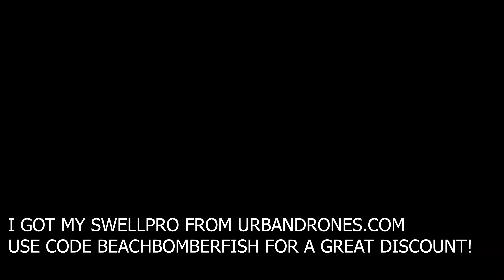Absolute UNIT STOPS Crowd in its Tracks! Surf fishing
THEY WERE SHOCKED this was at the beach! I went surf fishing in Port Aransas looking for something different. It sure was worth it!! Surf fishing in port aransas is so much different!

Swellpro Splashdrone 4: USE CODE BEACHBOMBERFISH